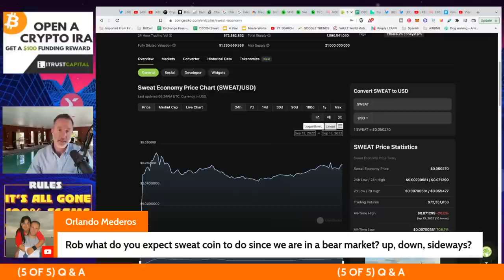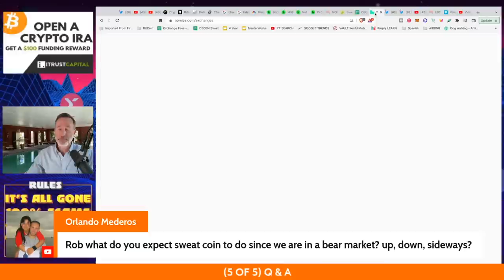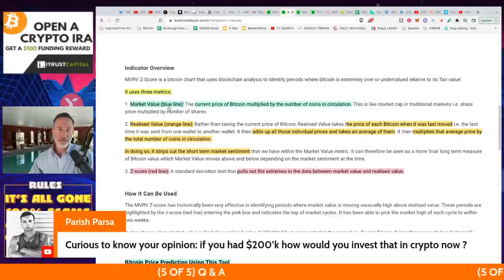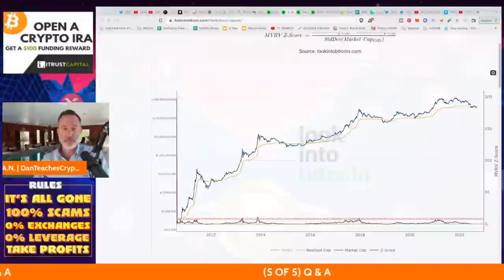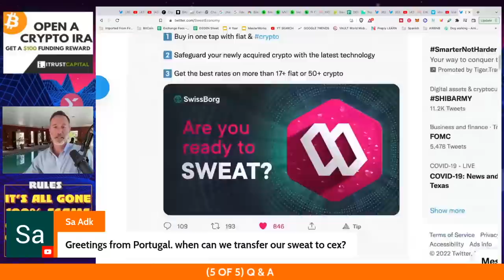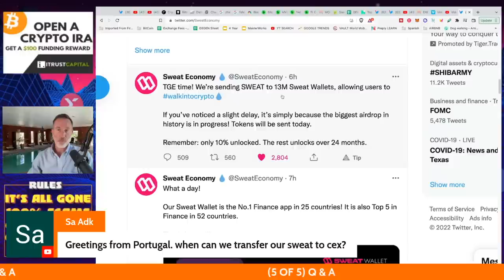Q&A (AFTER LIVE STREAM) - "CPI NUMBERS HIGH & IT’S ABOUT TO GET WORSE. HERE’S THE GOOD NEWS…"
●▬▬▬▬▬▬CELSIUS/VOYAGER TIMELINE▬▬▬▬▬▬▬●

0:00 - Market Recap | Topics Overview
2:04 -

●▬▬▬▬▬▬CRYPTO ESSENTIALS▬▬▬▬▬▬▬●

●▬▬▬▬▬▬▬▬FOLLOW D.A.N.▬▬▬▬▬▬▬▬▬▬●

●▬▬▬▬▬▬▬▬STRATEGIES▬▬▬▬▬▬▬▬▬●

●▬▬▬▬▬RECOMMENDATIONS▬▬▬▬▬●